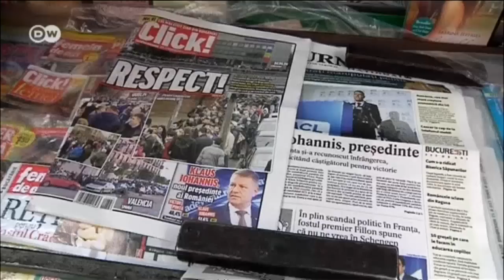New Hope - Political Renewal in Romania | Journal Interview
In the Interview: Romania's President-elect Klaus Iohannis.